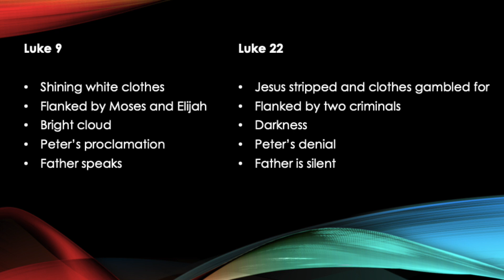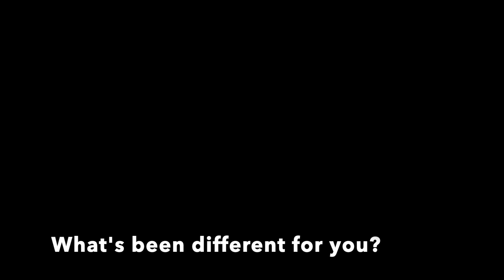Sunday 12th July